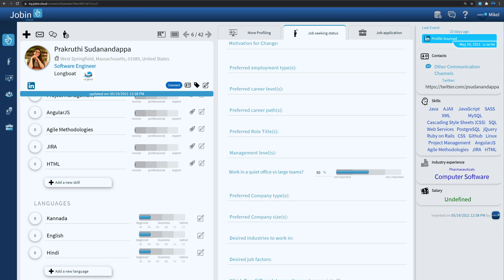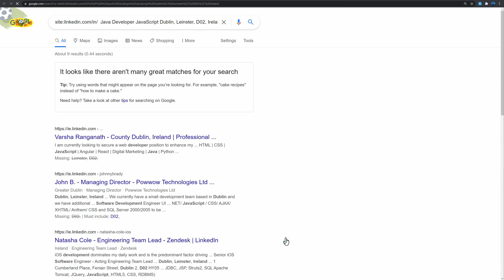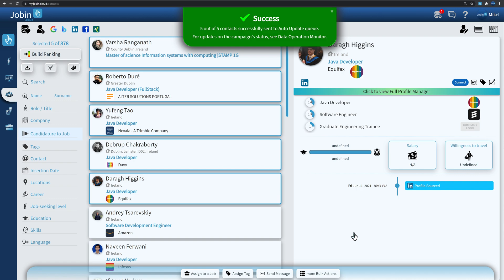How to Overcome LinkedIn Restrictions | Jobin.cloud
LinkedIn restrictions are gradually increasing and workloads on recruiters and salespeople are as high as ever. A slowdown in performance isn't an option, but what can be done to improve your odds?

Jobin.cloud offers a solution to the restrictions that crippled your efforts while also providing a way to improve your efficiency and outperform your competitors with automation and an actual personal database for you and your team's use only.

No longer worry about viewing too many profiles, and even better, create yourself an actual asset in the process: your very own database!

No longer spend countless hours scrolling through search results, automatically extract and rank them by "best fitting" according to the criteria of your choosing!

No longer halt your progress with limited connection invitations, automatically send unlimited connection requests, all fully customizable with notes and follow-ups!